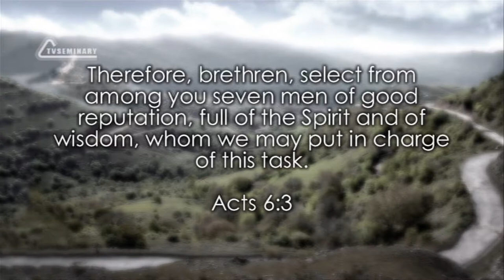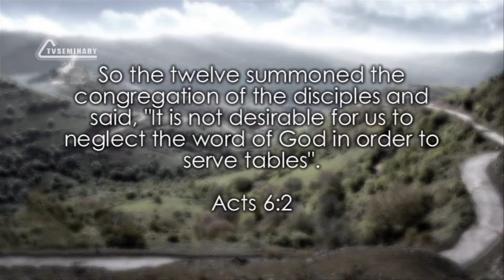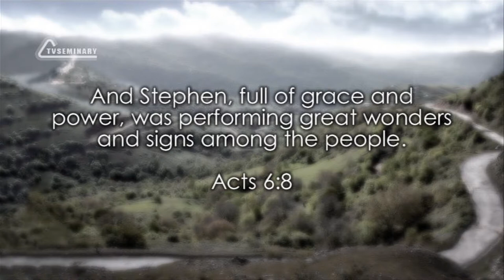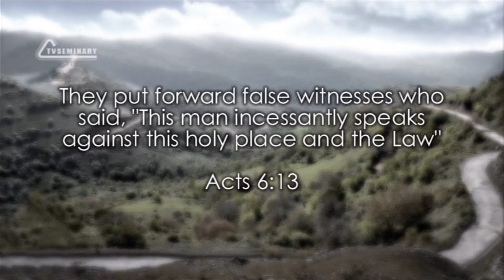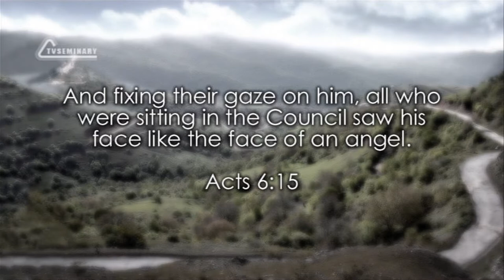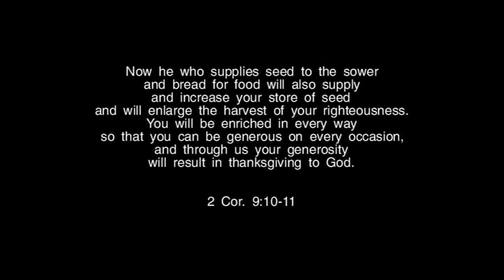TVS BS232 16